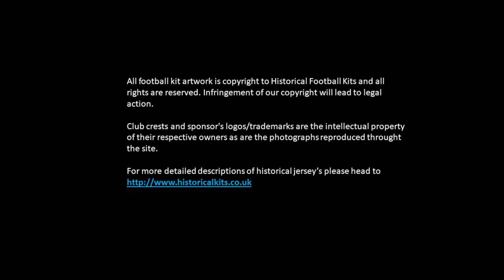The Football Shirts of the 1970 World Cup